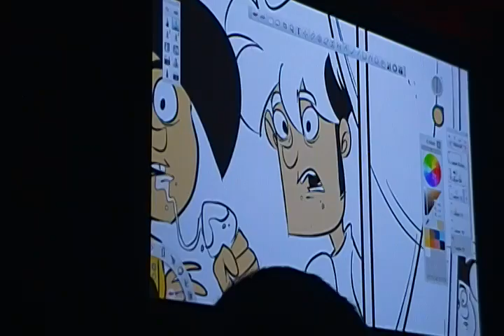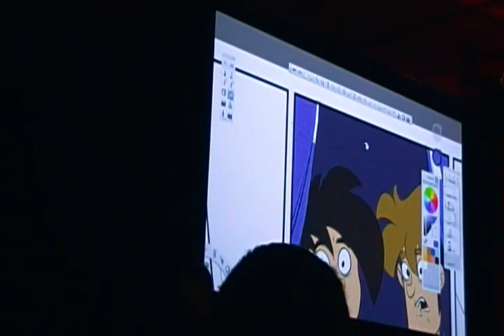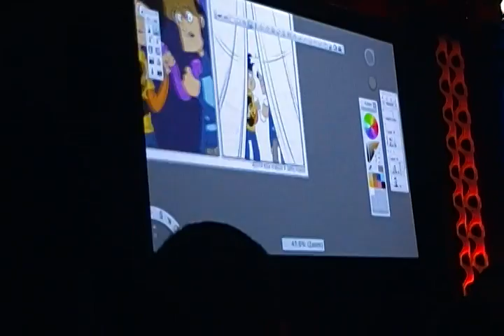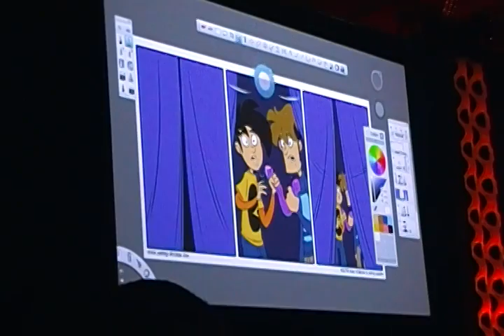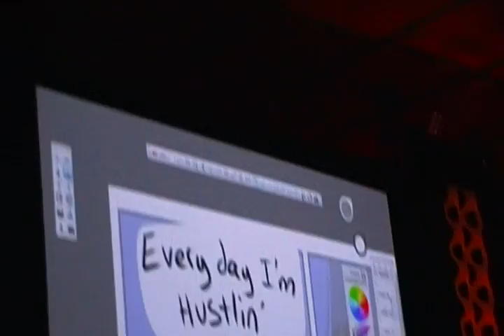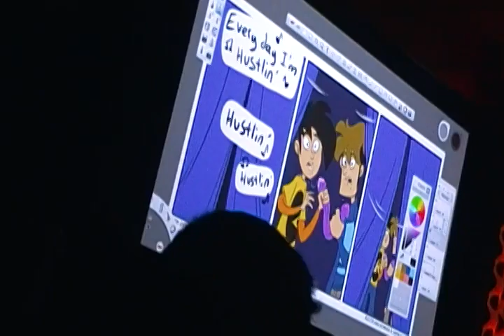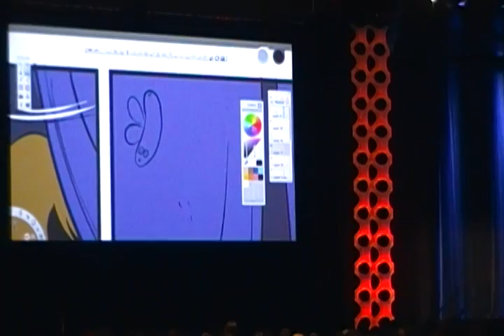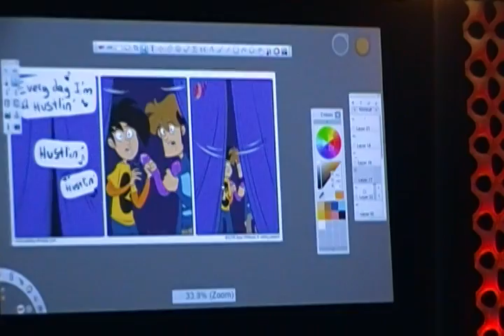Make A Strip - PAX East 2013 (Part 2)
Official Description from PAX - Penny Arcade - Make a Strip!
Ever wonder what goes into making a Penny Arcade comic? Join Gabe and Tycho in the Main Theatre and take part in creating Monday's HILARIOUS strip.

PANELISTS:
Gabe and Tycho!